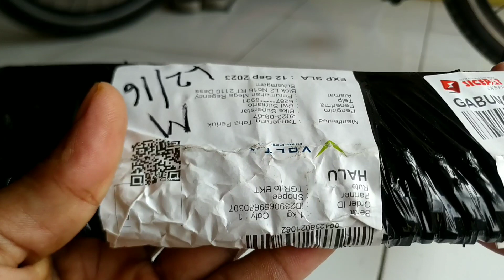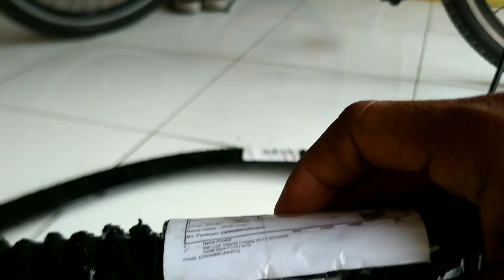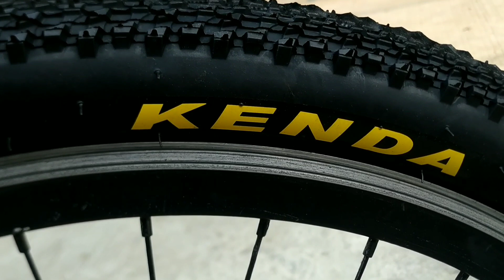Unboxing Ban Luar sepeda gunung MTB Kenda 26 x 1.95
Ban sepeda gunung MTB Kenda 26 x 1.95

Tonton juga channel: